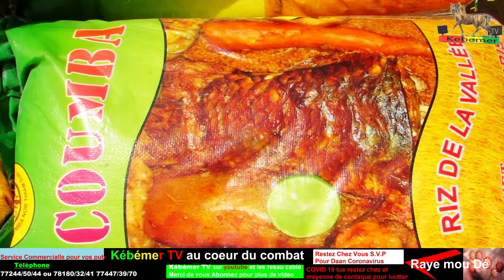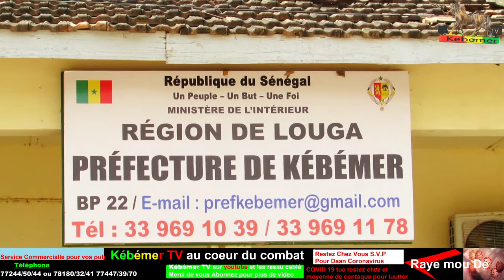Coronavirus Les Talibés de kébémer remercient Sidi Bara Fall a travers les serigou Dara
quatier : mbabou route Nactional N2 apres boulangerie mbasine kebe